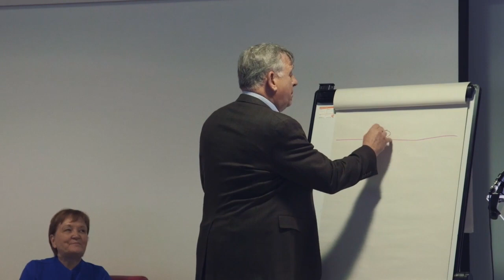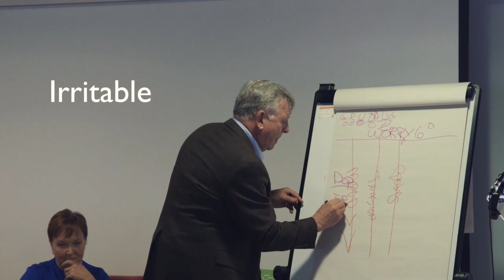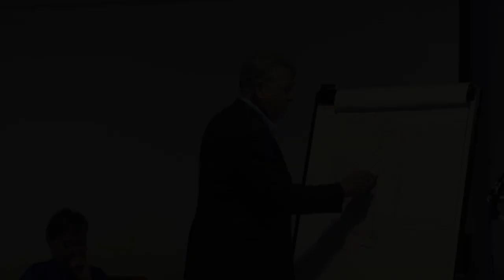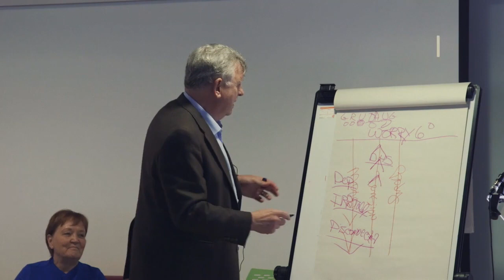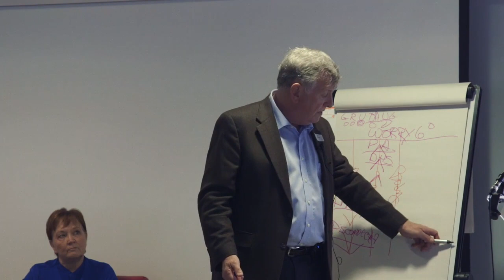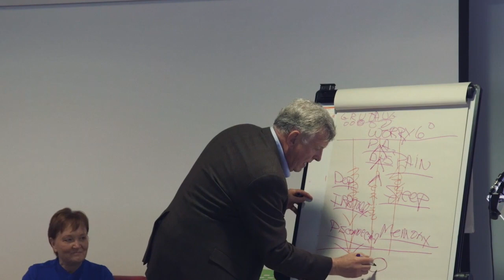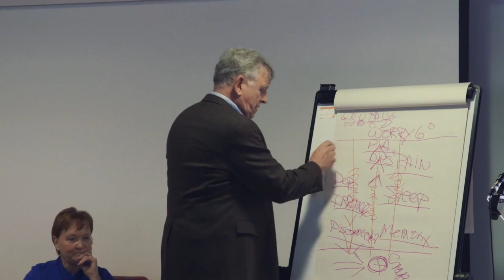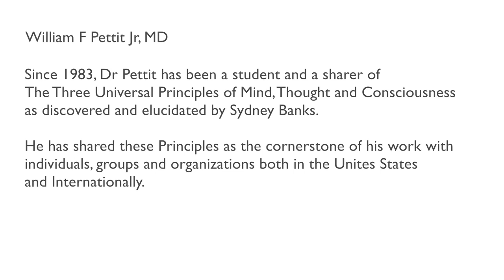Dr Bill Pettit - Part 2 The Impact of your Thoughts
A twelve-minute video in this 5 part series where Bill talks about the impact of your thoughts on mental health.